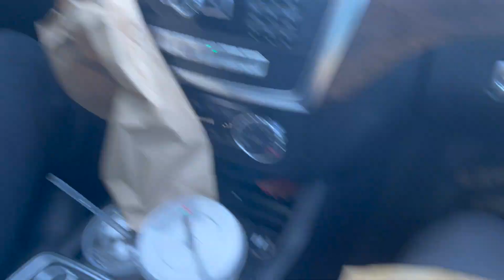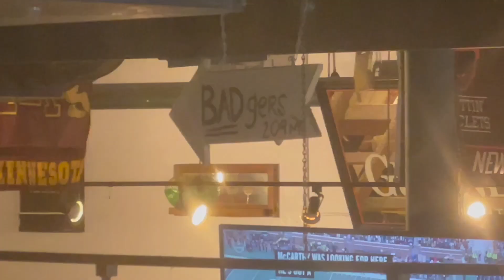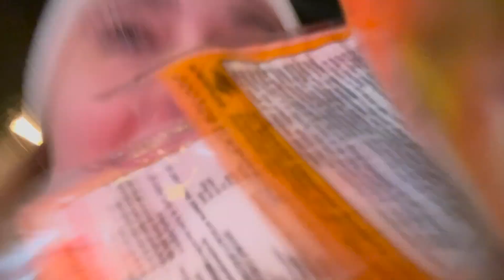THEIR LAST GOPHER GAME (emotional)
the pregame, frats, and game all in one vid.
go gophs